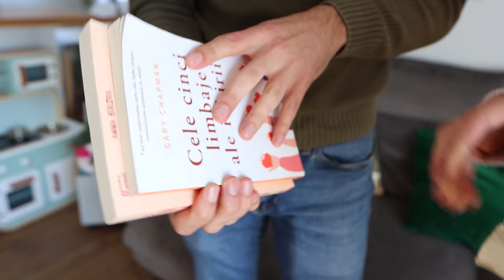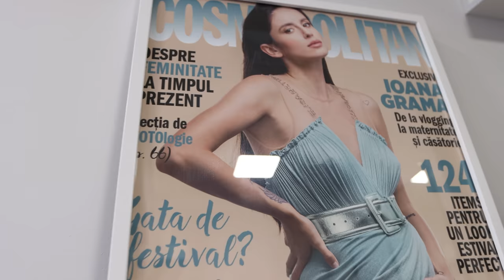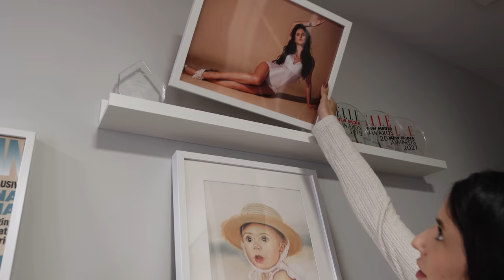Câți bani face o vedetă de Instagram - MIRCEA BRAVO